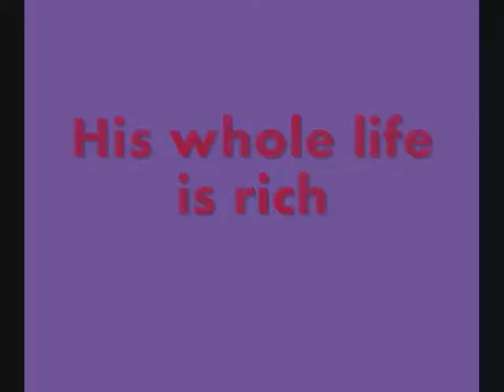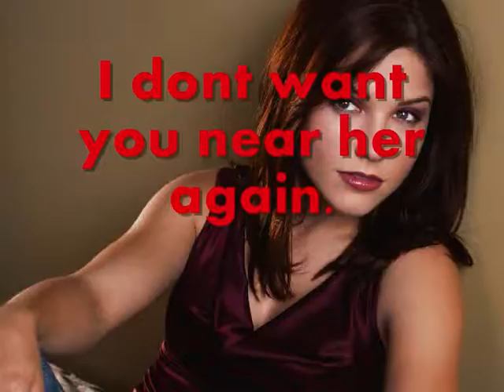New Trailer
Another new trailer, haha :) Im gonna start working on the next episode of California and Bleeding Love and maybe the 1st episode of this and maybe, just maybe i will be able to post them out tonight :) So comment^.^ And this story is called He Could Be The One ^.^